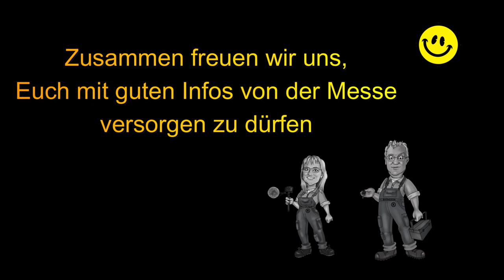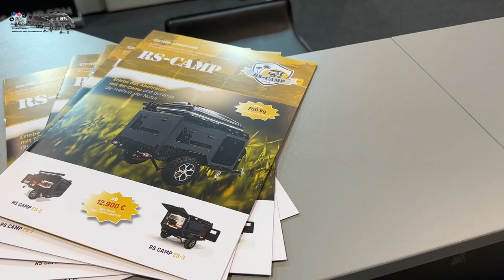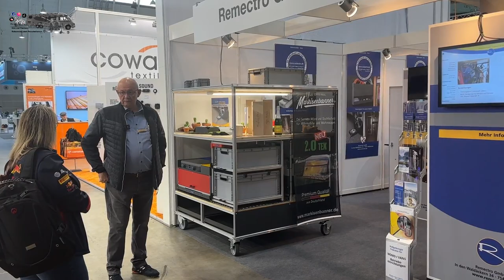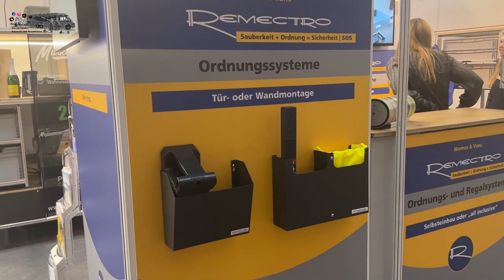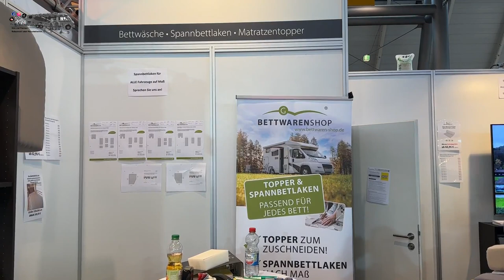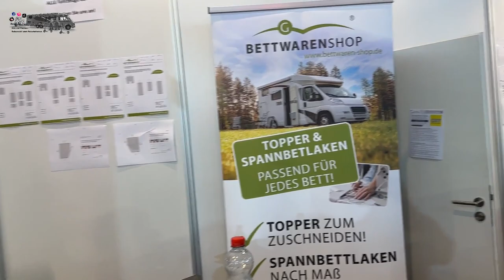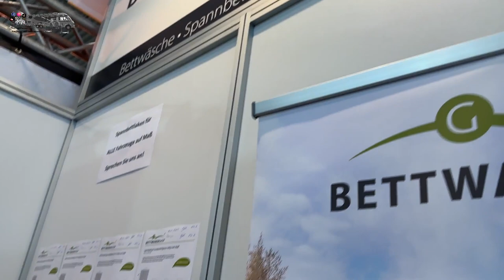CMT Messe Stuttgart 2023 - Teil 2- wir berichten ....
Hallo,
heute berichten wir im 2. Teil von der Caravan – Motor – Touristik (CMT) der deutschen Publikumsmesse für Touristik und Freizeit.
Wir haben für Euch neue, innovative oder auch bewährte Camping- & Wohnmobiilprodukte gesucht und gefunden.
Viel Spaß beim Schauen des Videos und liebe Grüße aus Stuttgart
Rita und Thomas 👋👋

🛒  Links zu Artikeln die wir so nutzen und sehr empfehlen können ganz unten am Ende:

✘ Daten zum Wohnmobil - "Cämpino":

Wohnmobilhersteller: Bürstner Modell:
Ein vollintegrierter - Elegance i 810 g
Baujahr: 2014 Motorisierung: 3.0 Diesel, 177 PS, Automatik
Zul. ges. Gew. 5500 Kg mit Zusatz- Luftfederung

Unser City Taxi ist ein ATV, TGB Blade 1000 Touring LT aus 2020.

✘ Unser Equipment:

INSTA 360 X mit Zubehör Kamera
DJI Osmo Pocket mit Zubehör
Canon EOS 60D mit SIGMA DC 18-250mm DELL
Inspirion 17" 7000er Serie Nikon COOLPIX

✘ Werbung ! Wir müssen Links, zu Seiten auf denen man das Produkt erwerben kann aus rechtlichen Gründen als Werbung kennzeichnen, entscheidet bitte immer selbst wo ihr welches Produkt kauft, wir berichten nur von den Produkten/Orten/Herstellern/Anbietern/Dienstleistungen, weil sie uns selbst in unserem Camperleben begeistern oder eben nicht. Kennzeichnungspflicht von kommerzieller Kommunikation nach § 6 Abs. 1 Nr. 1 des Telemediengesetzes. Demnach muss Werbung klar als solche erkennbar sein.

Werbung in unseren Videos für Produkte die wir vorstellen, machen wir weil wir uns das Produkt angeschafft haben, Euch den Einbau und Nutzen erklären und/oder weil einfach wir vom Produkt überzeugt sind und es daher anderen gerne empfehlen.

🛒 Wohnmobil- Schutzhülle- Garage
🛒 CEE-Verlängerungskabel Campingkabel
🛒 CADAC 2-Cook Kocher Pro Deluxe 30 mbar
🛒 musegear Schlüsselfinder mit Bluetooth App
🛒 Rupse Motorrad Handyhalterung
🛒 Mottez A075B Permanente Diebstahlsicherung
🛒 AUTO-VOX Solar Kabellos Rückfahrkamera Set
🛒 ABUS 266270 Messing-Hangschloss
🛒 ELEGIANT Selfie Stativ
🛒 Cobblestone GPS Tracker
🛒 Dash Cam für Motorrad
🛒 Original TGB Koffer für ATV Quad hinten
🛒 Finelyty 12-24V BerührungsloserTank
🛒 AUTO-VOX D6 Pro Auto Kamera
🛒 eFlux Vision X2 Elektroroller Scooter
🛒 AUTO-VOX D5
🛒 XXXL Quad ATV Abdeckplane
🛒 AUTO-VOX Rückfahrkamera Drahtlos 4.3"
🛒 Fusion Dichtung für Schraubstopfen
🛒 Swissnox Digital Stromzähler
🛒Original Fiat Ablauf Schlauch
🛒Auto-VOX Upgrade
🛒EXSHOW Groß Saugnapf
🛒WAGO 221-413 COMPACT-Verbindungsklemmen
🛒IK Multimedia iRig Mic Lav
🛒Røde SC6L
🛒RODE RødeLink Filmmaker
🛒revolt USV 12V: Mini
🛒genialo Thermo-Schüsseln
🛒Dekalin Dekaseal
🛒Pro Plus Abspannset 8 tlg
🛒AMMOVIT Neu 5 kg